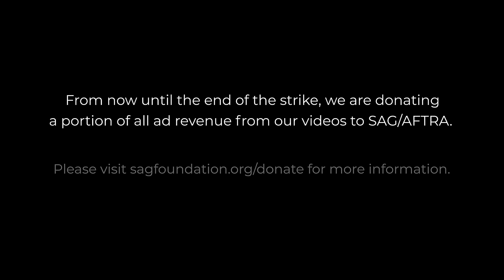Don't drown your students!! Cobra Kai - 1x3 Esqueleto - Group Reaction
Watch The Normies react to and review Cobra Kai. Episode 3 of season 1 is Esqueleto.

FUN STUFF!!